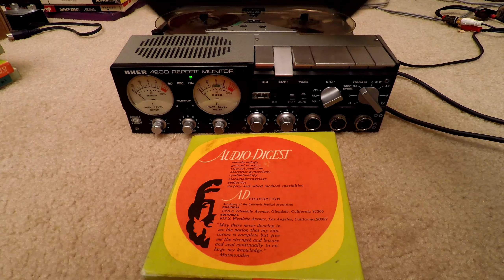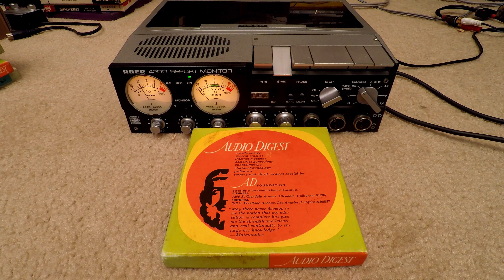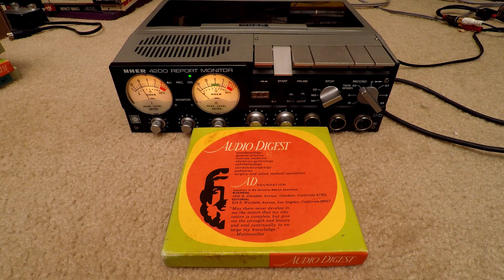Audio Digest Surgery Vol 17 No 9 Mono 2-Track Reel to Reel Tape